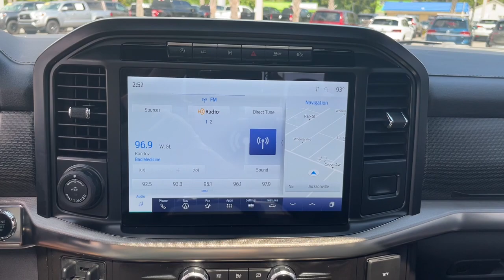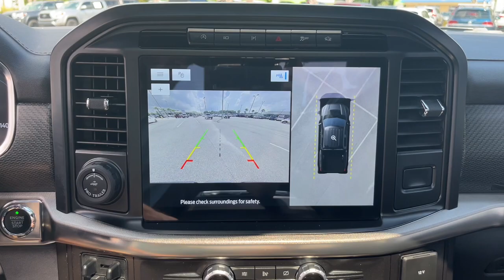2021 Ford F-150 Jacksonville, Orange Park, Gainesville, St. Augustine, Kingsland, FL MFC20242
Oxford White Used 2021 Ford F-150 Raptor available in Jacksonville, Florida at Duval Ford. Servicing the Orange Park, Gainesville, St. Augustine, Kingsland, FL area.

Duval Ford
1616 Cassat Ave

This 2021 Ford F-150 Raptor in Oxford White features Convenience Package (Connected Built-In Navigation Interior Work Surface and Partitioned Lockable Fold-Flat Storage) Equipment Group 801A High (BlueCruise Prep Kit Electronic Locking w/4.10 Axle Ratio Forward Sensing System Heated Steering Wheel Leather Trim Seats w/Heated 2nd Row LED Projector w/Dynamic Bending Headlamps Power Tilt/Telescoping Steering Column w/Memory Radio: B&O Unleashed Sound System by Bang & Olufsen Rain-Sensing Wipers SYNC 4 w/Enhanced Voice Recognition Tailgate Applique FORD Universal Garage Door Opener and Wireless Charging Pad) GVWR: 7050 lbs Payload Package Power Tech Package (Power Tailgate and Pro Power Onboard - 2KW) Raptor Carbon Fiber Package Torsen Package (Front-Axle w/Torsen Differential and Rigid LED Fog Lamp) Tow Technology Package (360 Degree Camera Integrated Trailer Brake Controller and Pro Trailer Backup Assist) Navigation system: SYNC 4 Connected Navigation (w/Free 90-Day Trial) 17 Cast Aluminum Wheels 4-Wheel Disc Brakes 7 Speakers ABS brakes Adaptive suspension Adjustable pedals Air Conditioning Alloy wheels AM/FM radio: SiriusXM with 360L AppLink/Apple CarPlay and Android Auto Auto High-beam Headlights Auto-dimming door mirrors Auto-dimming Rear-View mirror Automatic temperature control Brake assist Bumpers: body-color Compass Delay-off headlights Driver door bin Driver vanity mirror Dual front impact airbags Dual front side impact airbags Electronic Stability Control Emergency communication system: SYNC 4 911 Assist Exterior Parking Camera Rear Front anti-roll bar Front Bucket Seats Front Center Armrest Front dual zone A/C Front License Plate Bracket Front reading lights Front wheel independent suspension Fully automatic headlights Heated door mirrors Heated front seats Illuminated entry Leather Trim Seats Low tire pressure warning Memory seat Occupant sensing airbag Outside temperature display Overhead airbag Overhead console Panic alarm Passenger door bin Passenger vanity mirror Pedal memory Power door mirrors Power driver seat Power passenger seat Power steering Power windows Radio data system Radio: AM/FM SiriusXM w/360L Rear reading lights Rear step bumper Rear window defroster Remote keyless entry Security system Speed control Speed-sensing steering Split folding rear seat Steering wheel mounted audio controls Tachometer Telescoping steering wheel Tilt steering wheel Traction control Trip computer Turn signal indicator mirrors Twin Panel Moonroof Variably intermittent wipers and Ventilated front seats: **ACCIDENT FREE HISTORY **ONE OWNER NEVER A RENTAL** **BLUETOOTH HANDS FREE** **BACK-UP CAMERA!! **FORD CERTIFIED WARRANTY INCLUDED IN PRICE **LEATHER!! **SUNROOF!! **HEATED SEATS!! **POWER SEATS!! **NAVIGATION!! **PUSH BUTTON START** **VENTILATED SEATS!! **COMMISSION FREE SALES PEOPLE **5 DAY MONEY BACK GUARANTEE **CAR WASHES FOR LIFE **1ST OIL CHANGE FREE 360 Degree Camera BlueCruise Prep Kit Connected Built-In Navigation Convenience Package Electronic Locking w/4.10 Axle Ratio Equipment Group 801A High Forward Sensing System Front-Axle w/Torsen Differential GVWR: 7050 lbs Payload Package Heated Steering Wheel Integrated Trailer Brake Controller Interior Work Surface Leather Trim Seats w/Heated 2nd Row LED Projector w/Dynamic Bending Headlamps Navigation system: SYNC 4 Connected Navigation (w/Free 90-Day Trial) Partitioned Lockable Fold-Flat Storage Power Tailgate Power Tech Package Power Tilt/Telescoping Steering Column w/Memory Pro Power Onboard - 2KW Pro Trailer Backup Assist Radio: B&O Unleashed Sound System by Bang & Olufsen Rain-Sensing Wipers Raptor Carbon Fiber Package Rigid LED Fog Lamp SYNC 4 w/Enhanced Voice Recognition Tailgate Applique FORD Torsen Package Tow Technology Package Universal Garage Door Opener Wireless Charging Pad. Certified. Certification Program Details:
Navigation system: SYNC 4 Connected Navigation (w/Free 90-Day Trial)|Convenience Package|Equipment Group 801A High|GVWR: 7,050 lbs Payload Package|Power Tech Package|Raptor Carbon Fiber Package|Torsen Package|Tow Technology Package|7 Speakers|AM/FM radio: SiriusXM with 360L|Radio data system|Radio: AM/FM SiriusXM w/360L|Radio: B&O Unleashed Sound System by Bang & Olufsen|Air Conditioning|Automatic temperature control|Front dual zone A/C|Rear window defroster|Forward Sensing